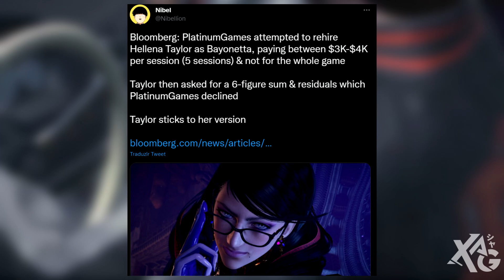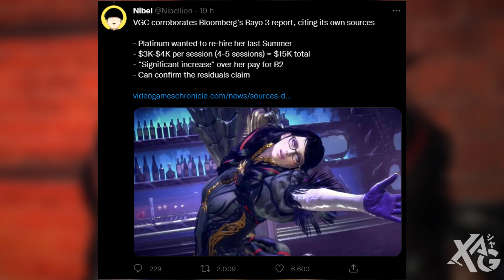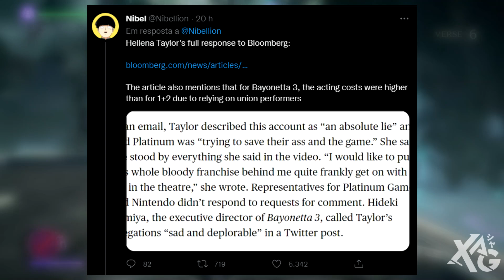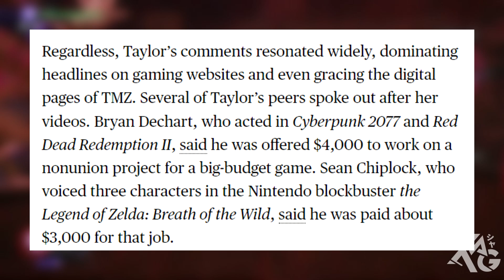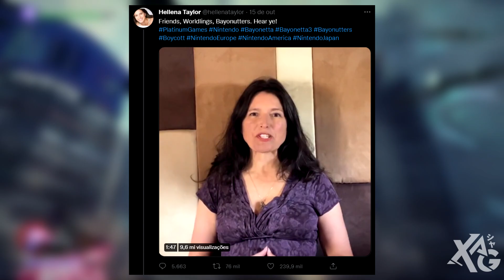Dubladora original ganharia +15K dólares segundo fontes da Bloomberg - Bayonetta 3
Fontes da Bloomberg afirmam que a Hellena Taylor ganharia mais de 15 mil dólares pelo trabalho em Bayonetta 3. Ainda haveria um bônus sob o valor e renegociação por parte da Platinum Games para um papel especial. Jennifer Hale, a dubladora atual, também fez um retweet sobre o caso com outro dublador falando em versões da história.

João Costa

0:00 - 15 mil dólares?
1:39 - Outras fontes
2:32 - Resposta de Hellena Taylor
3:14 - Polêmica sobre dublagem
4:18 - Jennifer Hale
6:21 - Sobre o boicote